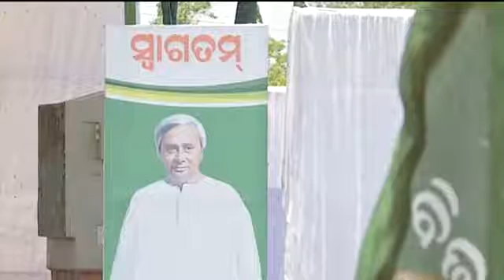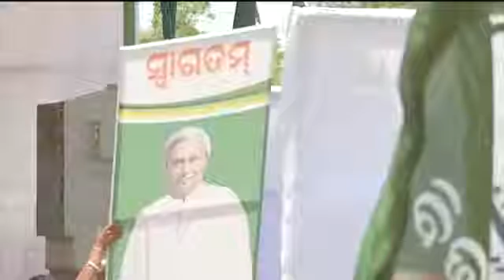Election 2019 ଅନୁଗୁଳ ଜିଲ୍ଲାରେ ନବୀନ